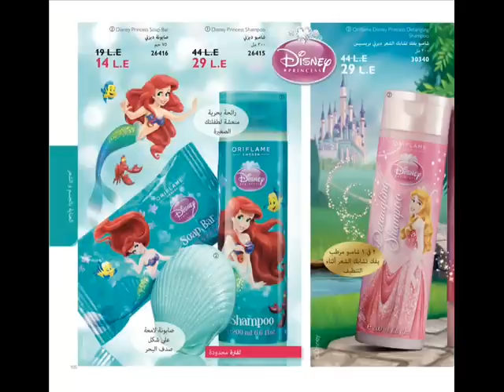كتالوج اوريفليم مصر سبتمبر 2014 Oriflame Egypt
عضوية اوريفليم اول خطوة فى طريق النجاح

ثلاث طرق لتغيير حياتك مع اوريفليم

 نقدم لك كامل الدعم والمساعدة حتى تصل الى النجاح

تمتع بالرفاهيه والحريه فى حياتك الآن مع اوريفليم إبدء اليوم لتحقق أحلامك غدا